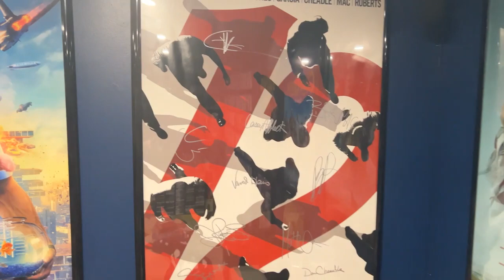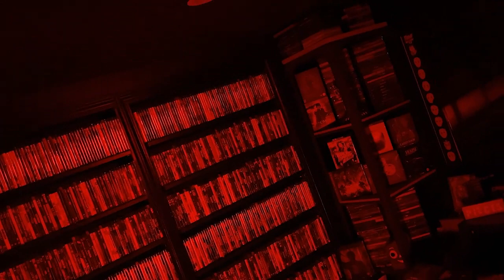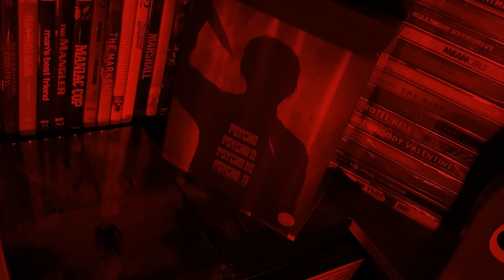RED (2024)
This was another short assignment in the same series as Elements and Change. The assignement was to simply film a color, but I did a little extra (for better or worse).

Made by Andrew Mohrman